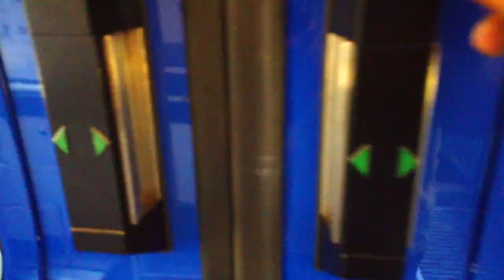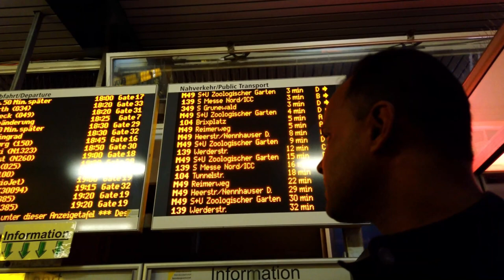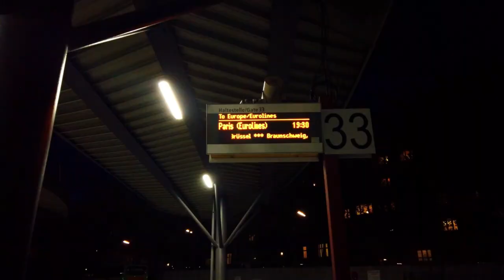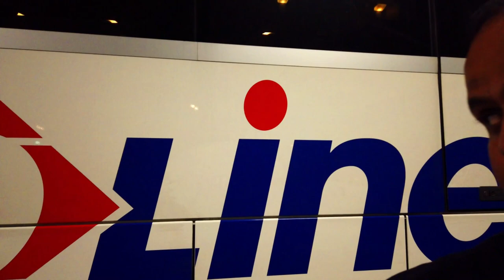From Warsaw to Paris: A 24-Hour Train and Bus Travel Adventure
To travel by train from Warsaw in Poland to Paris in France you have several options.
First by train in Poland to Warsaw. Go on by direct overnight train from Warsaw to Strasbourg, Paris or Nice (does not run daily).
Or from Poland to Berlin and Frankfurt, where you change to direct TGV/ICE to France.
Or from Poland to Cologne (Germany). There you change to the Thalys train from Cologne to Lille and Paris.

There are three different travel routes. Have a look on them and decide which one fits best for you.

1Warsaw (Poland) - Berlin (Germany) - Paris (France)
2Warsaw (Poland) - Cologne (Germany) - Paris (France)
3Warsaw (Poland) - Paris (France)